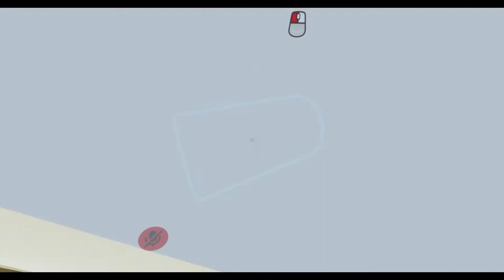VR Chat Funny Moments Pt #1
- 7:37 - 31:39 : Manifesto